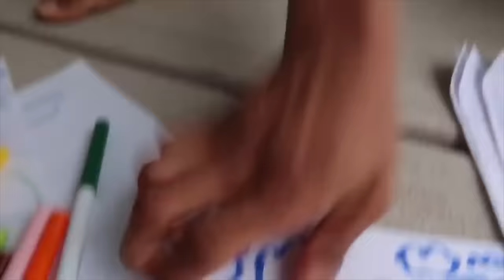WIFE CHEATS ON HUSBAND WITH FRIEND, WHAT HAPPENS NEXT IS SHOCKING